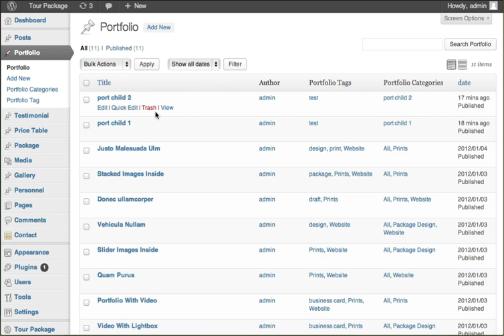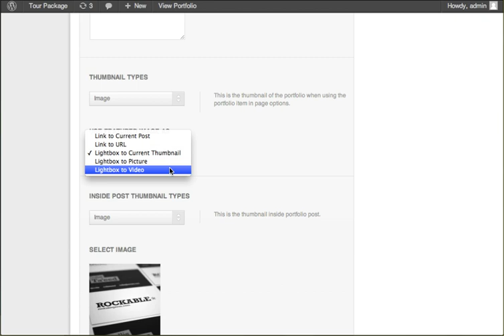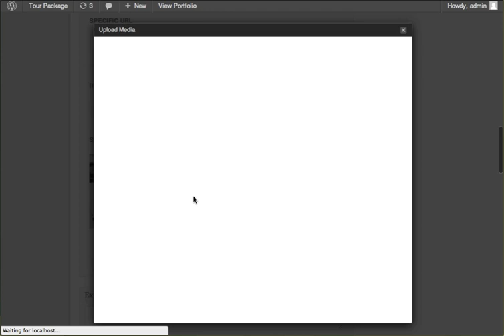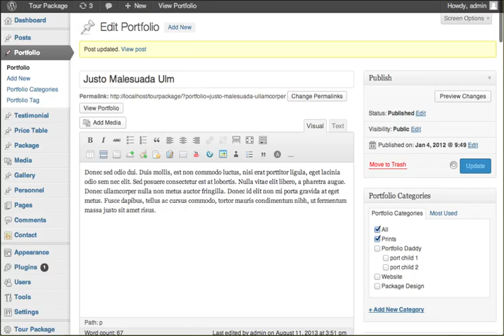Tour Package - Thumbnail Management